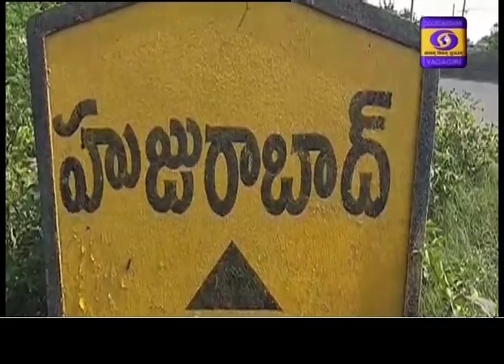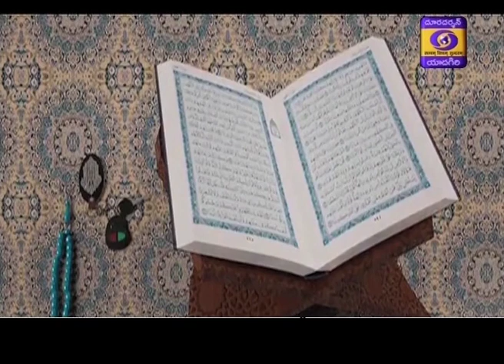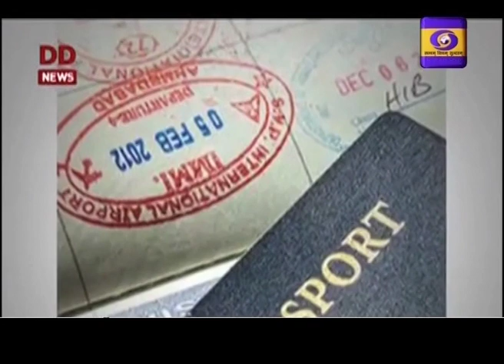TELUGU NEWS 21:00 Hrs Dt: 10-11-19